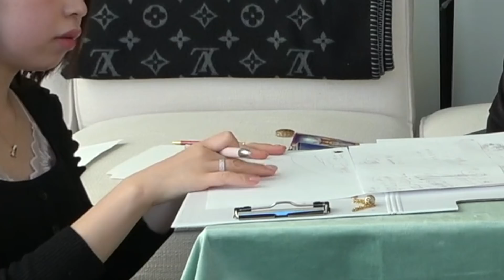超人気占い師に全てを見透かされて大号泣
今回鑑定していただいた
自動書紀ソウルセラピストのアンナさん

マリンパッパでーーーす😁✨
まなみとふーで二人仲良くやってます！✌️